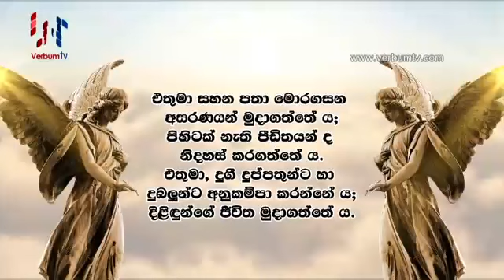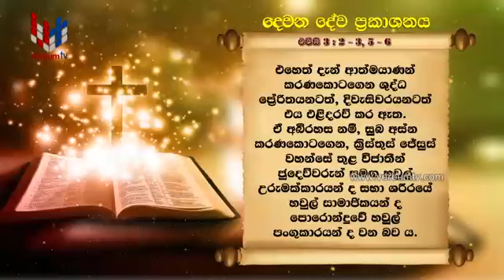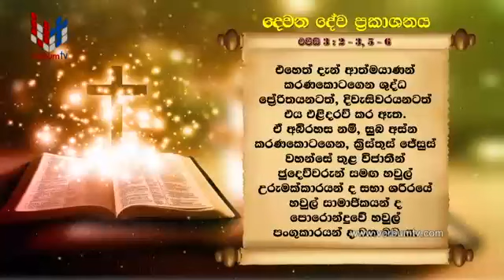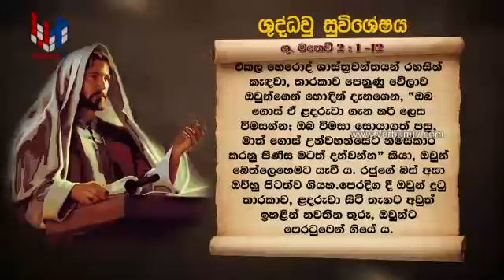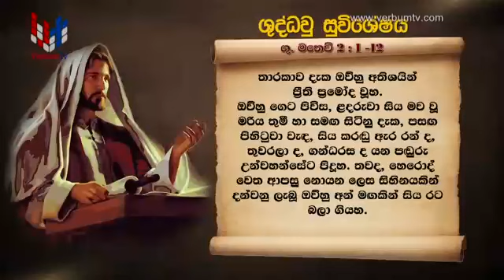SRI WACHANAYANO SINHALA (ශ්‍රි වචනයාණෝ)- EP 1982 - 03 01 2021